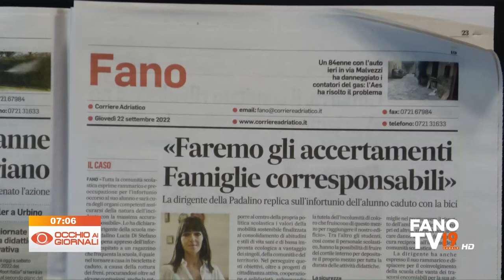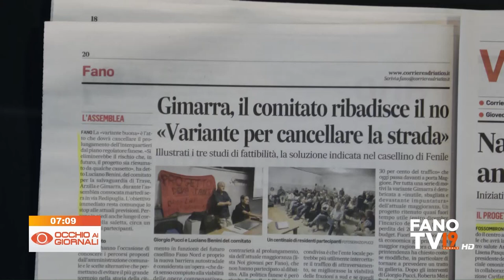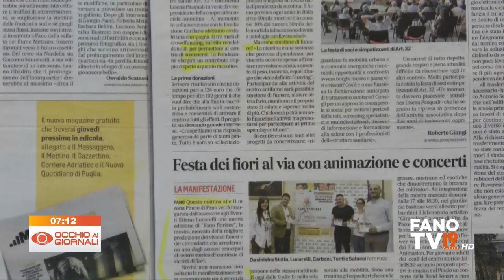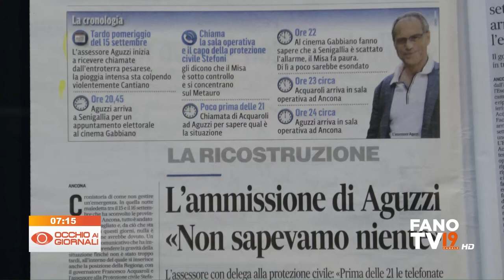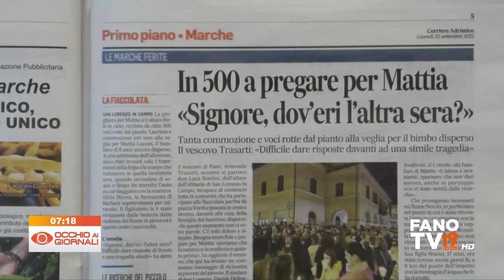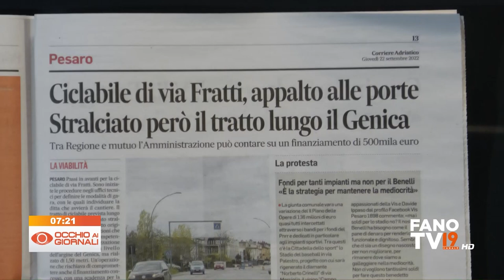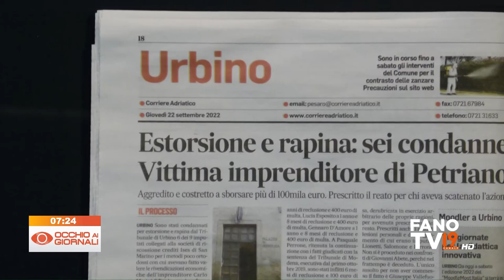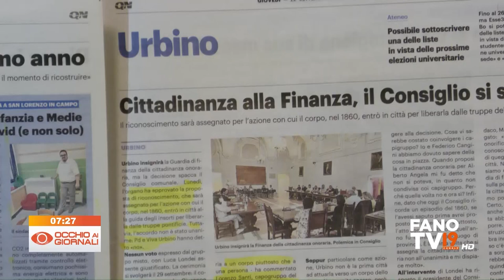Occhio ai Giornali 22 settembre 2022